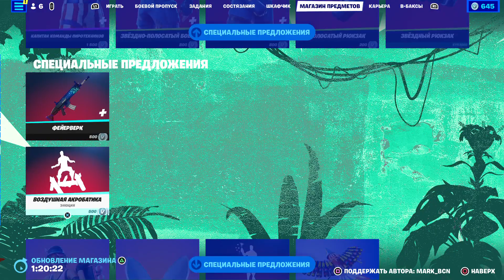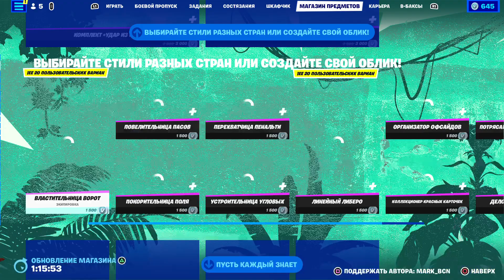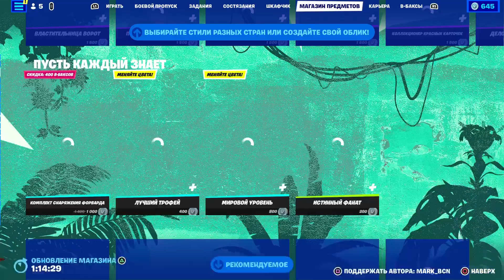Магазин Фортнайт 5 Июля 2023